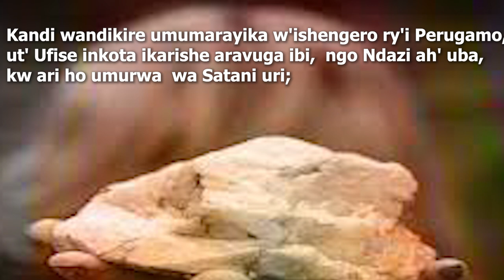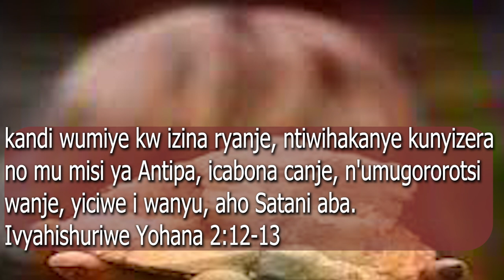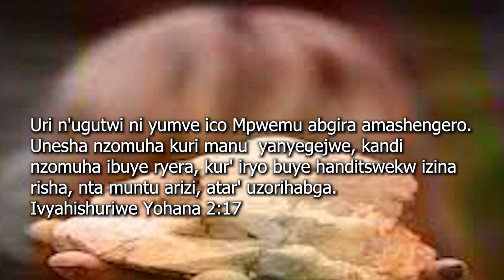Inzira yukuri igice ca 24: Ibanga ry'Ishengero rya Perugamo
Ikicirwa kirahambaye cane mumateka ya Bibiliya, gihishura amabanga ahambaye yukuntu umurwi utari munzira yukuri wakomeye kwisi, ni muri rwarukurikirane rwamashengero ndwi.